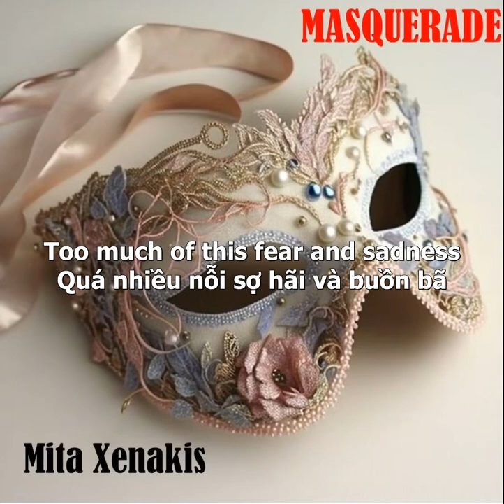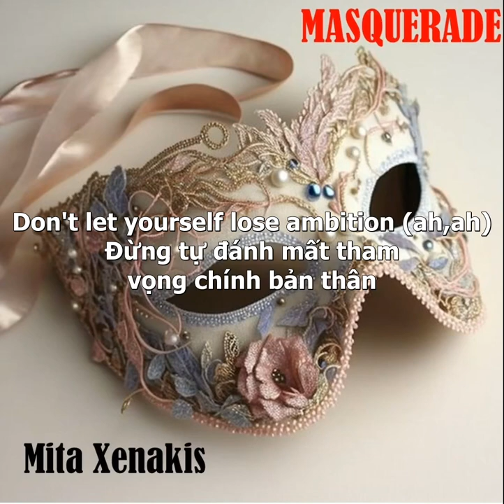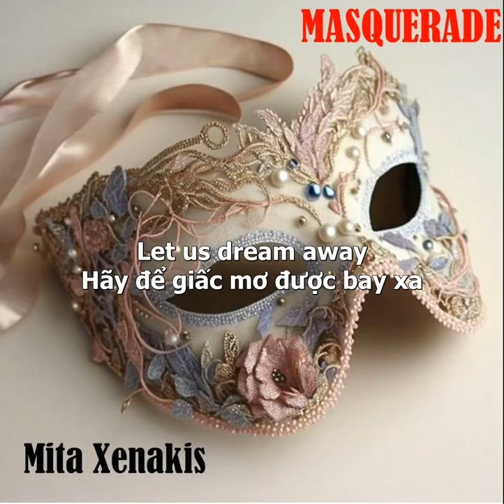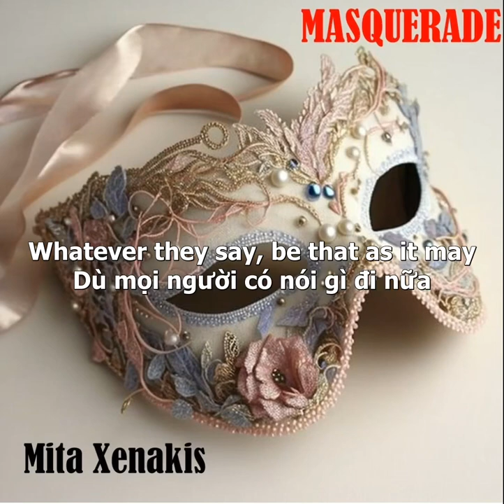Come and play ( Masquerade) - Petra Nielsen (Vietsub)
Eurovision Song Contest: The Story of Fire Saga ( Mita Xenakis )